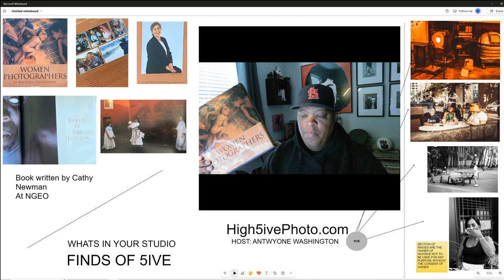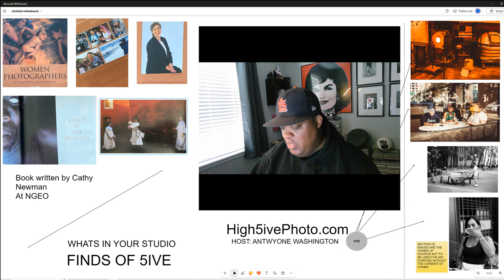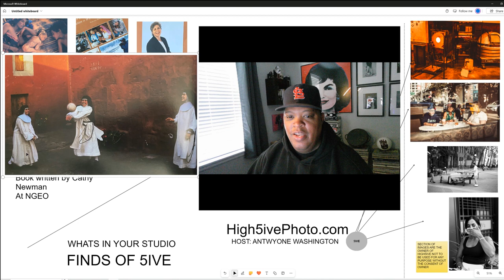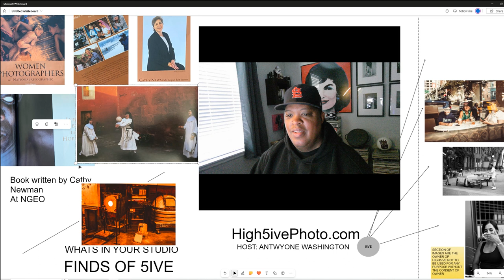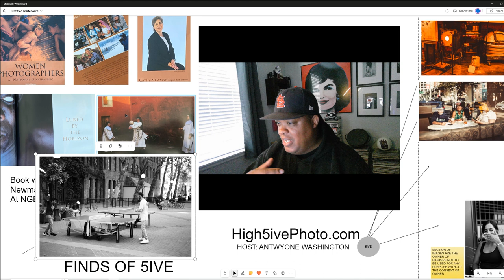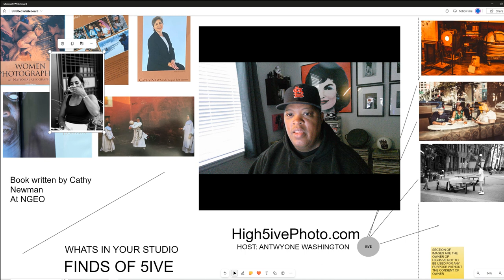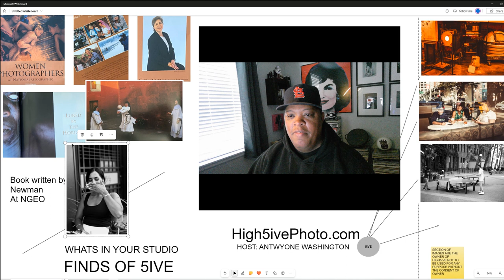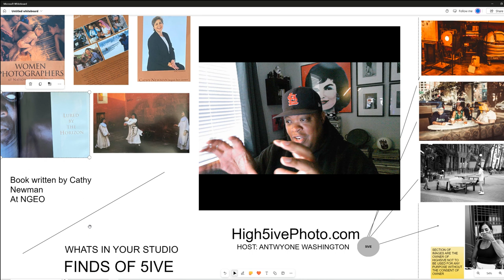Women Photographers HIGH5IVES BOOK CLUB: ON PHOTOGRAPHY FINDS WITH 5IVE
Take a break sit back and see how the past is still the future of photography. See and hear about this amazing book authored by Cathy Newman titled Women Photographers. See examples of both my works and the amazing works of the talented photographers 1900s